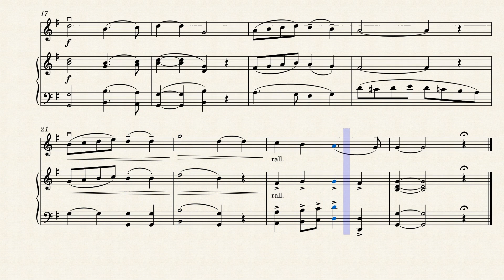Suzuki 2 Chorus from judas Maccabaeus accompaniment